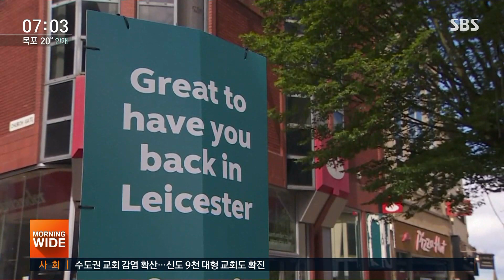전 세계 환자 1천만 명 넘었다…미국·영국 등 재확산 긴장↑ / SBS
전 세계로 시각을 넓혀보면 지난해 말 중국에서 처음 발생한 지 6개월 만에 코로나19 확진자가 1천만 명을 넘어섭니다. 2차 대유행이 이미 시작된 거 아니냐는 얘기도 나오는데 봉쇄 완화 이후 실제로 곳곳에서 확진자가 다시 급속도로 늘고 있습니다.